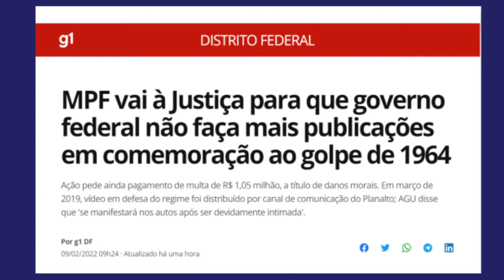LACRAR o Monark é FÁCIL! DIFÍCIL é conscientizar!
A partir de uma experiência muito dolorosa é que eu faço esta reflexão.nado